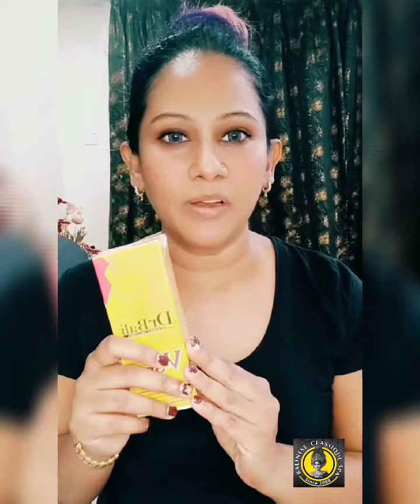Night Routine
For Purchasing &  Free consultation Connecting Facebook Page DrBali Hq